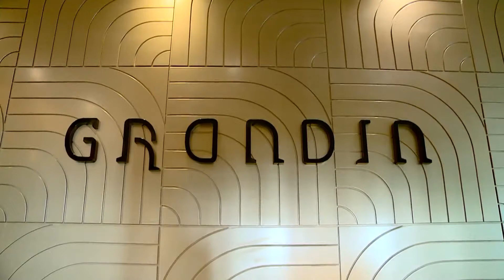RISALAH HATI - BEKERJA DENGAN HATI #1